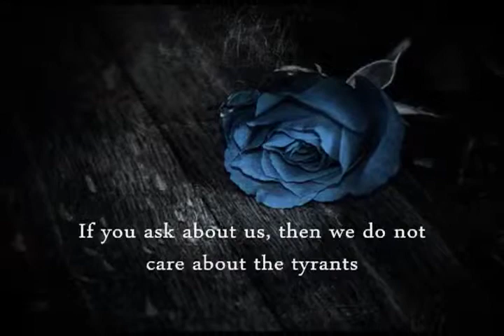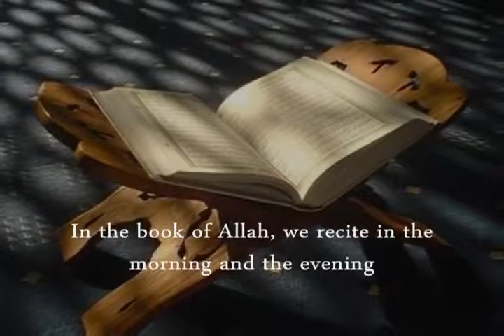New Arabic Nasheed Ghuraba by Muhammad Salman with English Subtitles